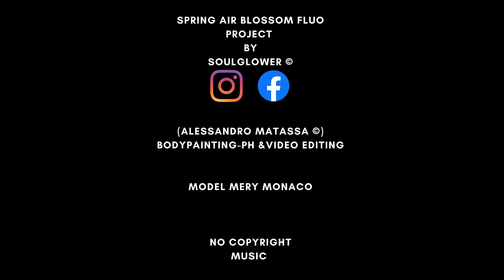Spring Air Blossom Project-Bodypainter and Photographer Alessandro Matassa